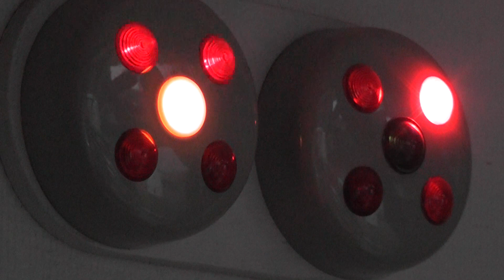fire call 5 x københavns brandvæsen Brandbil i utryckning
officer vehicle p2 + pumps r8 + i3 + ladder s18 + rescuevehicle fe18 drive to rescue aircushion action on vognmagergade in the city centre copenhagen